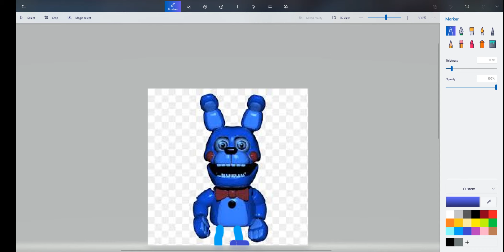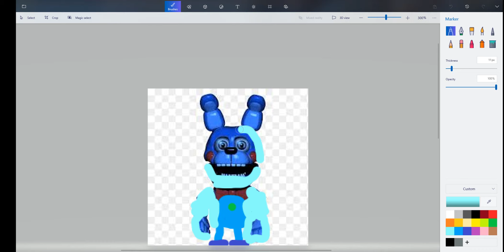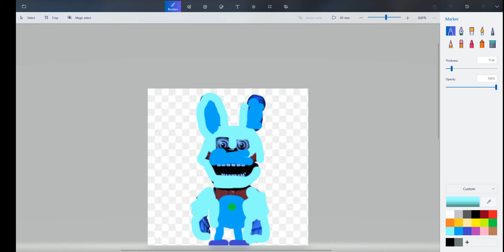Making Funtime bonbon (fnaf 5 speed edit)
make sure to watch Making Nightmare BonBon before watching this one